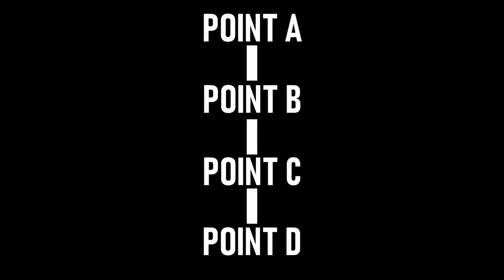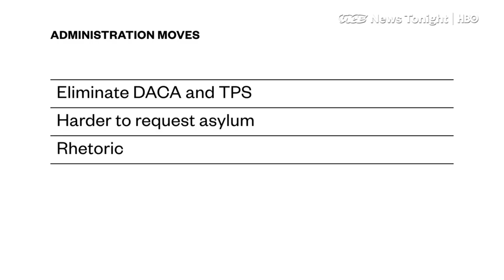Star Trek: Picard Season 2 is a Hot Mess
Star Trek Picard Season 2 was really bad, and I have to tell you about it. I have to.

I'm doing this out of love. It's for your own good Star Trek!

Timecodes:
00:00 - Introduction
01:17 - Plot...?
09:18 - Characters
28:34 - Editing
34:13 - Politics
45:02 - Philosophy
57:00 - Kyle Spirals
59:11 - Legacy